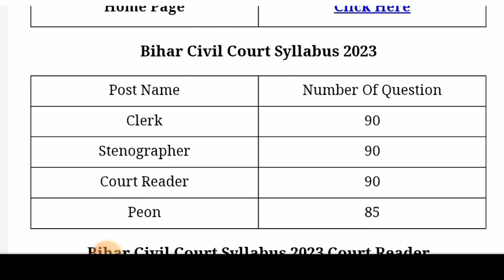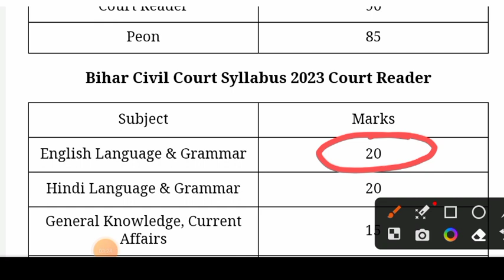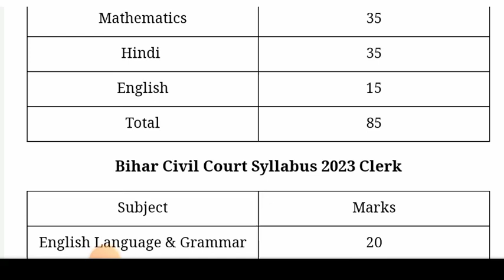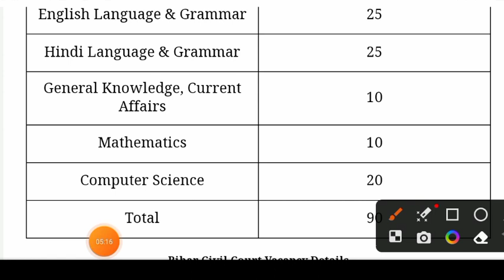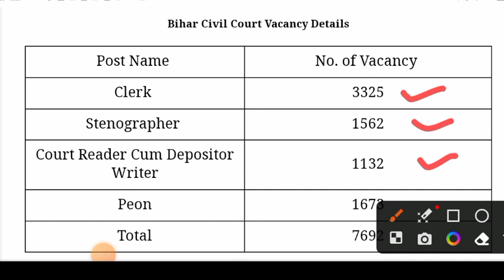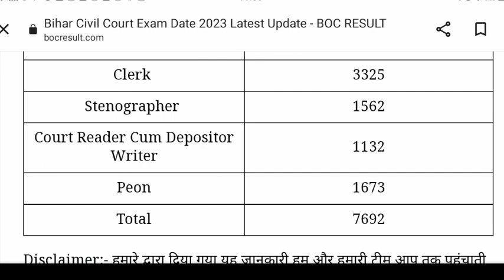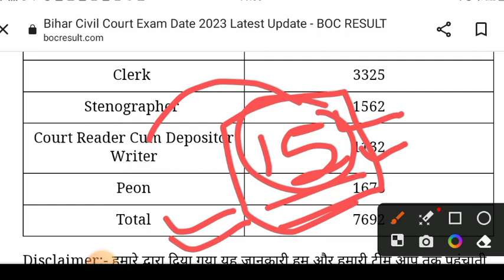Bihar Civil Court Exam Date 2023🤩 | bihar civil court admit card 2023🙂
bihar civil court vacancy 2022 admit card Bihar Civil Court Exam Date। Bihar Civil Court Pariksha kab hoga। Bihar Civil Court Admit Card download kaise kren
बिहार सिविल कोर्ट परीक्षा तिथि आ गई ?🔴|Bihar civil court exam date 2022|

Bihar civil court exam date 2023|bihar civil court admit card 2023|bihar civil court exam kab hoga|

 Your Queries  --
bihar civil court clerk exam date 2023,
bihar civil court ka exam date 2023,
bihar civil court vacancy 2022,
bihar civil court upcoming vacancy,